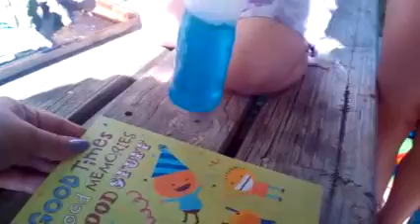Sean opening his Birthday Party gifts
εїз☆ Sean's 9th Birthday Party:)